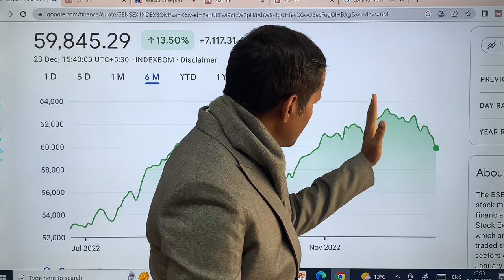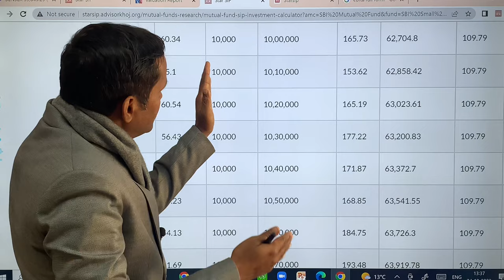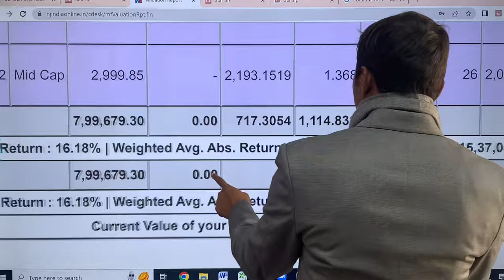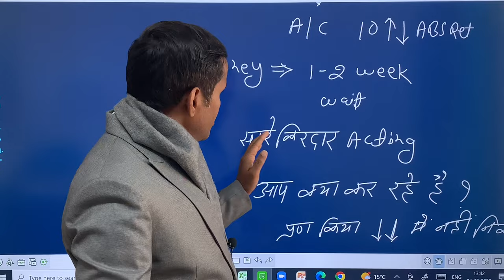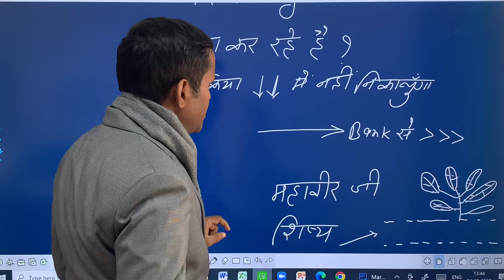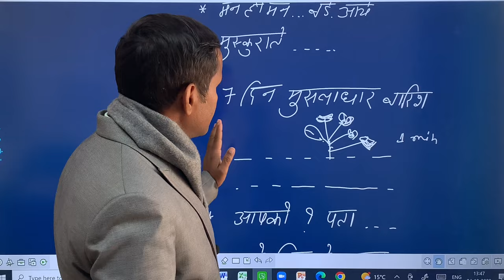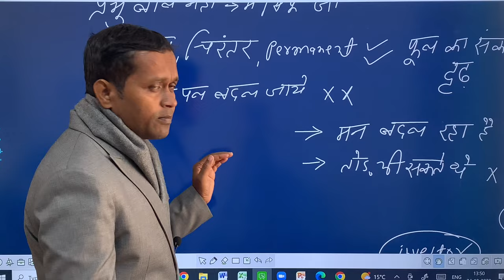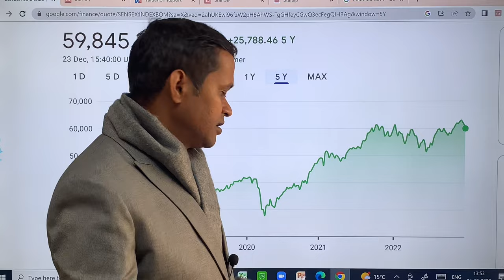Market Crash हो गया तो Mutual fund मैं क्या करें ?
1. For investors: Create SIP account (Lifetime Free App)-

2. For NRI investors- (all verification by email, submit only 10 digit mobile number as user id)

3. For  Distributors-

4. For Best sip calculator

5. Nt Amit Kumar for Health is Wealth- 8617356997